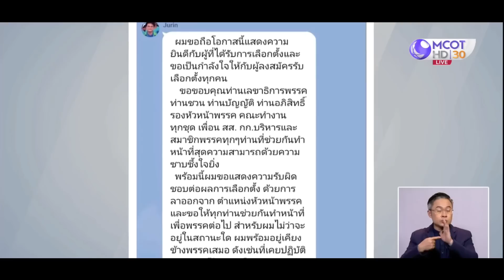"จุรินทร์" ลาออกจาก หน.พรรค ประชาธิปัตย์โดนล้มแชมป์ 5 สมัย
"จุรินทร์" ประกาศลาออกจากหัวหน้าพรรคประชาธิปัตย์ หลังพ่ายศึกเลือกตั้ง โดยเฉพาะ จ.พังงา บ้านใหญ่ "จุรินทร์" พ่ายให้กับพรรคภูมิใจไทยและพลังประชารัฐ ถือเป็นการล้มแชมป์ 5 สมัยของพรรคประชาธิปัตย์ ส.ส.เจ้าของพื้นที่เดิม ถูก ส.ส.หน้าใหม่เข้ามายึดพื้นที่แบบหักปากกาเซียน